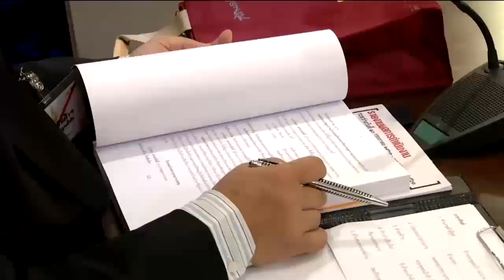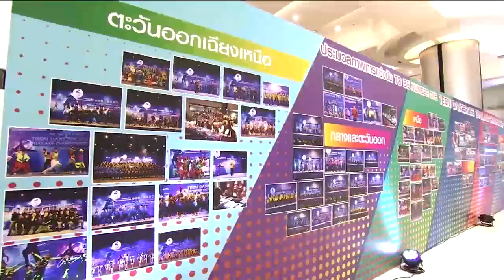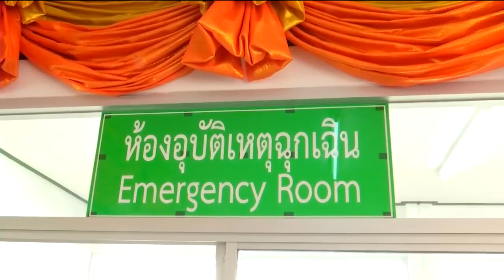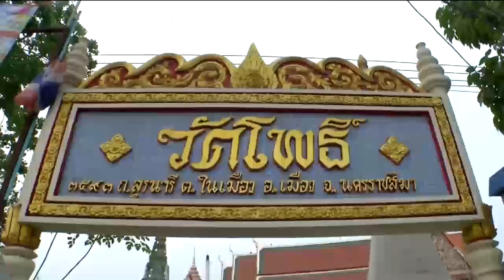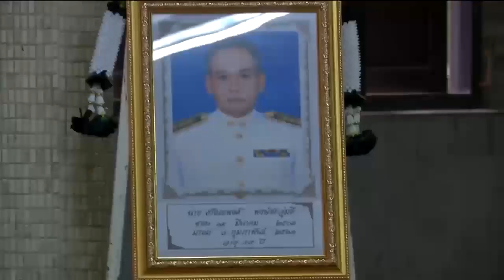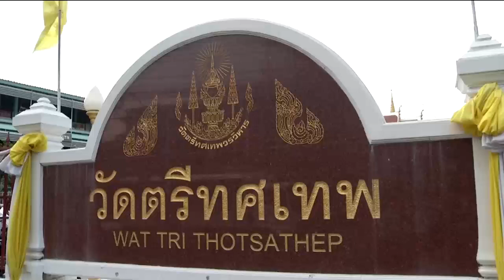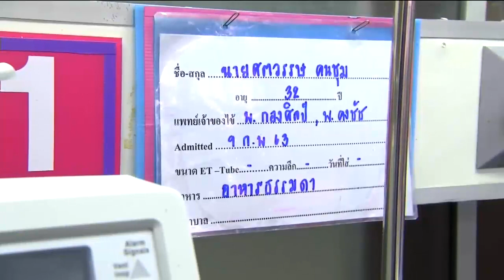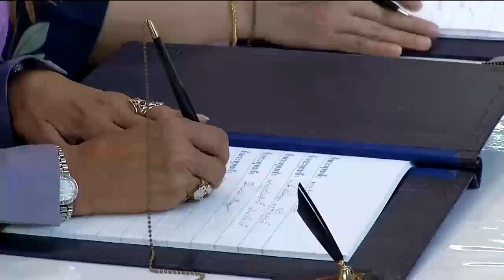ข่าวในพระราชสำนัก 10 ก.พ. 63